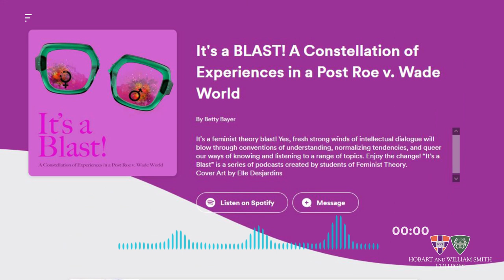HWS - Its a Blast!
Students in Betty Bayer's Feminist Theory course present the podcasts they've been hard at work on for - It's a BLAST! A Constellation of Experiences in a Post Roe v. Wade World